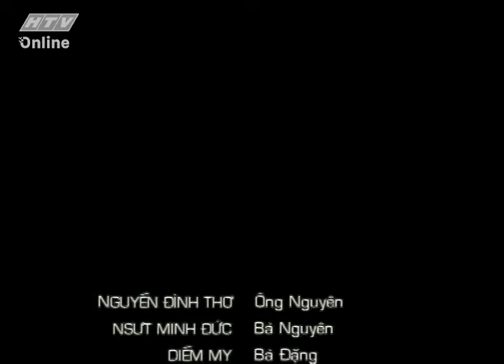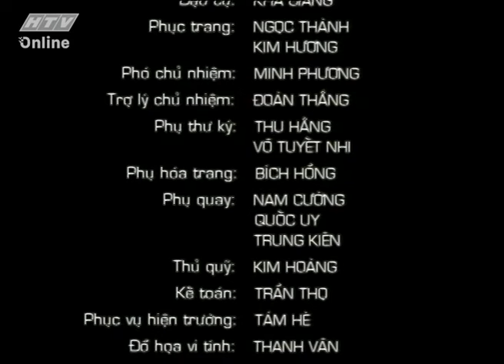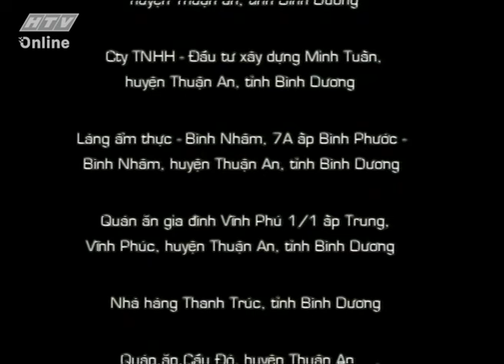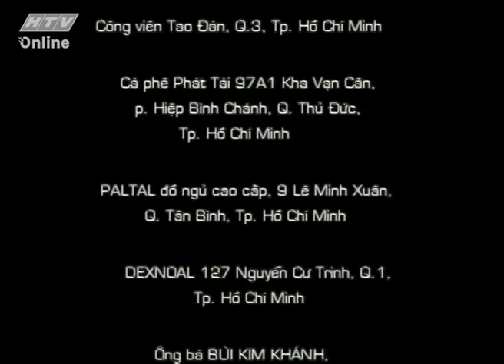Hướng Nghiệp (Phần 2) - Tập 37 | Phim Việt Nam Kinh Điển | Lê Khánh, Kinh Quốc, Khương Thịnh